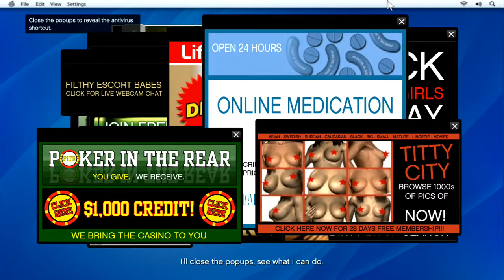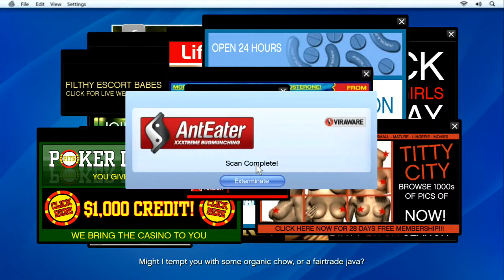GTA 5 Pt. 19 LIFEinvader